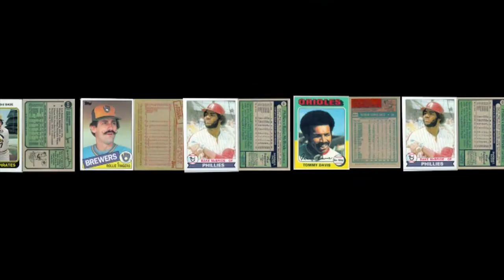Back on Topps: Season 1 - Episode 16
As a last ditch effort, in a quest filled with last ditch efforts, Leyland and Leif try and convince Major League All- Stars to take one for their team and give up their roster spot in the 2008 All Star Game for Julio Franco. All they need is one.